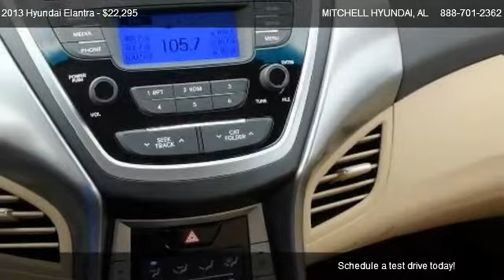2013 Hyundai Elantra LIMITED - for sale in ENTERPRISE, AL 36330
MITCHELL HYUNDAI
1101 RUCKER BLVD

Come test dirve this 2013 Hyundai Elantra LIMITED for sale in ENTERPRISE, AL.